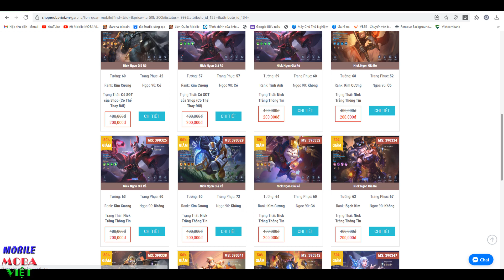Best Murad ảo tung chảo khiến team bạn ôm trụ cũng không đỡ được 9 phút